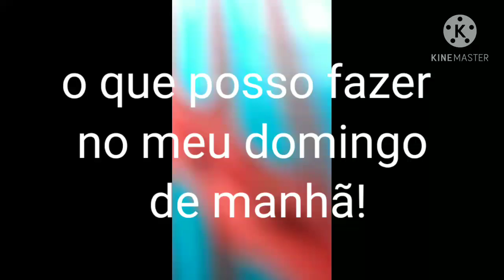um domingo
o que fiz no domingo de manhã, para elaborar o almoço para todos de casa.